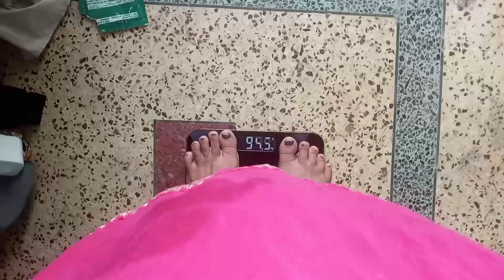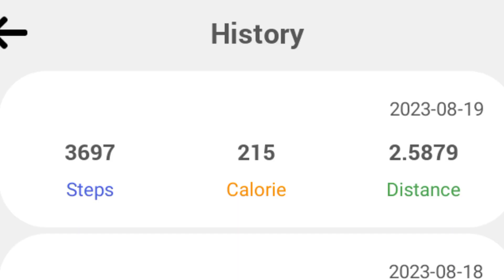What i eat in a day to lose weight | lose 10kgs in 10 days| weightloss diet plan | healthy diet plan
I don't promote anything. I'm just losing weight with different diet. don't copy me and stay safe

I'm not nutritionists or professional in diet so pls don't ask for advice

Diet is plan by dietician according to my height n weight